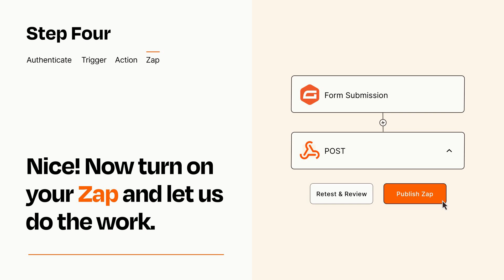How to Connect Gravity Forms to Webhooks - Easy Integration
So you want to connect Gravity Forms to Webhooks? You can do it with Zapier!